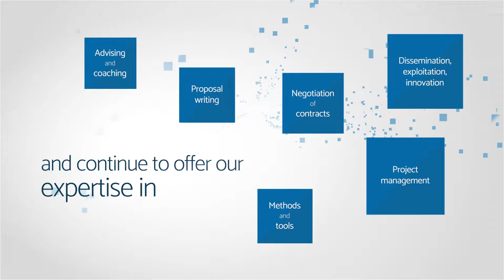ARTTIC Wish Card 2017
ARTTIC wishes you a happy new year and all the best for 2017!